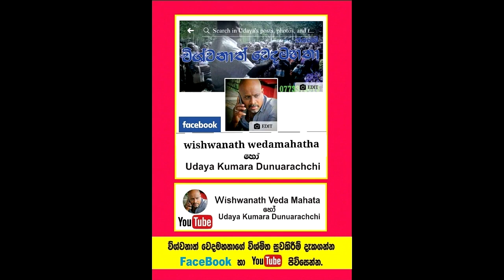අන්ධ ඇසට විනාඩියෙන් පෙනීම දුන් ඇස් වෙදකම.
Social service
එක ඇසක් අන්ධ කාන්තාවකගේ ඇසට පෙනීම ලබාදුන් අවස්ථාව.

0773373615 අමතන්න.